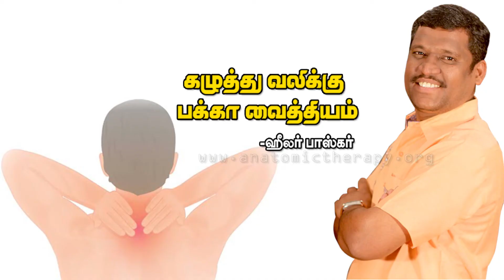கழுத்து வலிக்கு பக்கா வைத்தியம் - HEALER BASKAR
Healer Baskar Five Days Resdential camp (Date:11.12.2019 To 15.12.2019)

? Aammii tips